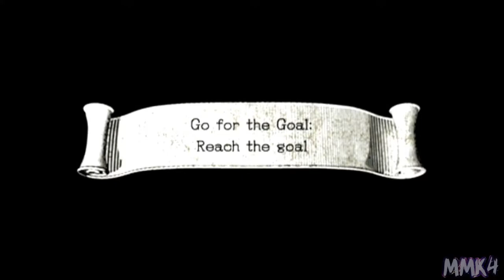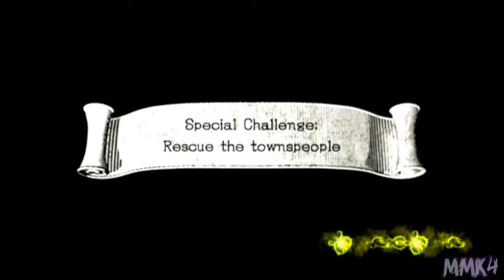Sonic & the Black Knight | Adventure Mode - Crystal Cave [05]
Crashing the dragon's cave to rescue fellow townsfolk! Time is ticking.

♕ MaskedMetaKnight4 Zone ♕